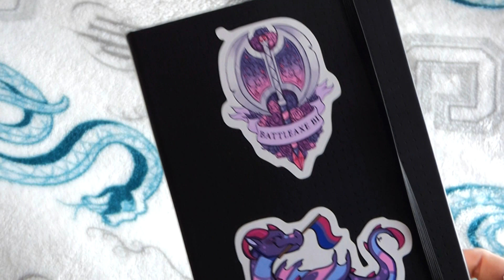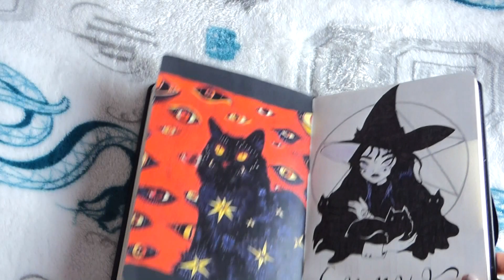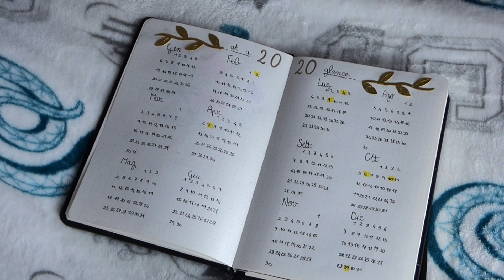Il mio Reading Bullet Journal per il 2020 + mese di Gennaio | CHILLING ADVENTURES OF SABRINA!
DOVE ACQUISTARE UN BULLET JOURNAL?

DOVE COMPRARE L'ADESIVO BATTLEAXE BI?

DOVE COMPRARE L'ADESIVO BISEXUAL DRAGON?

DOVE COMPRARE L'ADESIVO CON I LIBRI?

DOVE TROVARMI

❥GOODREADS: OrangeDinosaurRawr
❥LISTA DESIDERI: